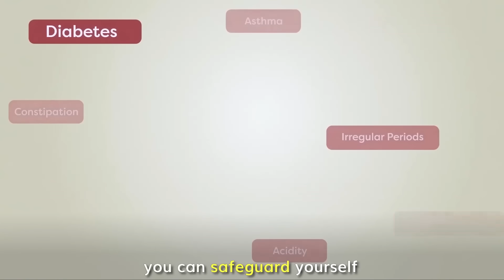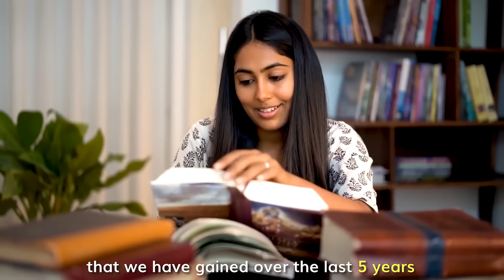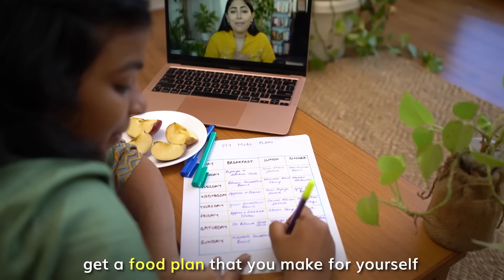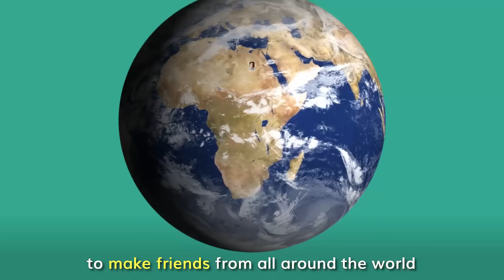Join the Ultimate Health Challenge | Starting 3rd March (Multiple Time Slots) | Online Workshop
DATES: 3rd Mar to 23rd Mar
TIMINGS:  6 - 7 AM, 8 - 9 AM, 4 - 5 PM & 8 - 9 PM (Indian Standard Time)
LANGUAGE: English
CONTRIBUTION : Rs. 990

What’s Included?

1) Session Every Day
Every session will be a fresh, inspiring, power-packed experience, including deep knowledge, experiential activities, engaging stories, and practical tips.

2) Holistic Health Knowledge
This is a workshop designed to transform every aspect of your health—physical body, food, sleep, movement, purpose, relationships, and service to others.

3) Learn by Doing, not Just Theory
You may have seen hundreds of health videos before, but perhaps you’ve been unable to actually implement the learnings in your life. This workshop is different. Here, we will actually practice what you learn.

4) Community of Thousands of People
In your 21-day journey, you will have a beautiful community of like-minded people from all across the world taking the challenge with you to keep you motivated.

5) Surprises, Challenges and Gifts
Each day there will be activity and quiz winners who will receive exciting prizes like the Satvic starter kit, gift hampers and cold-pressed juicers!